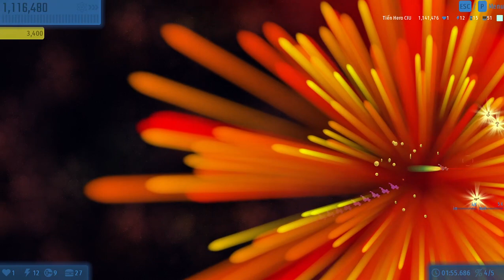Tiến Nguyễn TV - (Early Access) Chicken Invaders Universe - More Squadron Assignments #117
#117 Squadron Assignments BlueGaming16[VN] , Squadron Assignments Toxic SMP
Do video ở phần tiêu đề quá dài và không đủ ghi nên mình sẽ ghi cụ thể các nhiệm vụ CIU (Mission CIU) ở phần mô tả nhé các bạn cứ nhớ là phần tiêu đề của mình mà có dấu ba chấm ... ở đoạn cuối đó là còn thiếu thêm nhiệm vụ nữa nha do phần tiêu đề video dài quá nha mong các bạn và mọi người xem thông cảm sự cố này nhé .
Mission 1 : Unlawful Loess
Mission 2 : Different Orange
Mission 3 : Parched Carpaccio